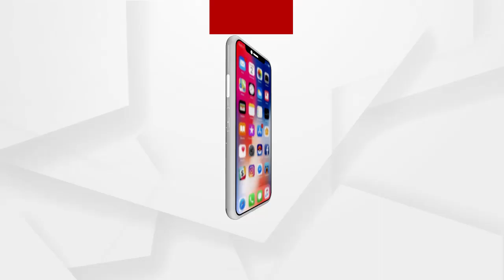ଅସୁରକ୍ଷିତ ଭାବେ କୁଡିଆରେ ରହିଛନ୍ତି ଲୋକେ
ଶୁଣନ୍ତୁ କଣ ପ୍ରତିକ୍ରିୟା ଦେଉଛନ୍ତି ମାଆ ମାନେ...